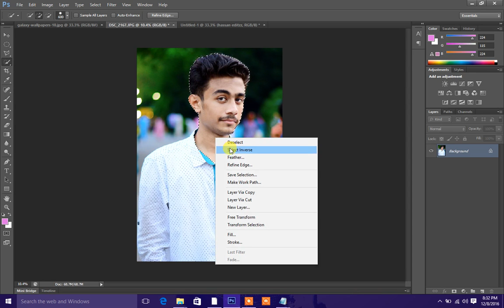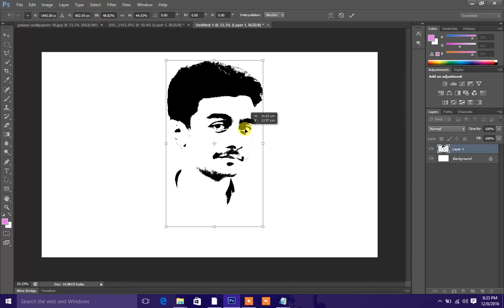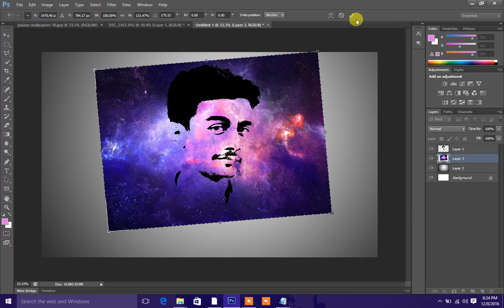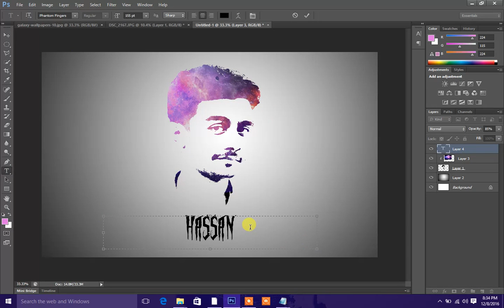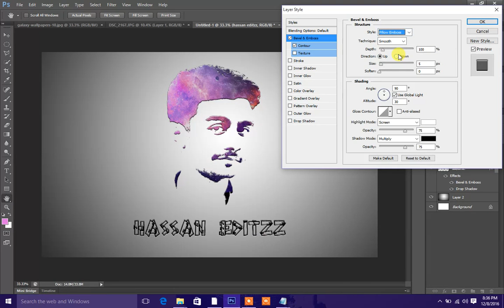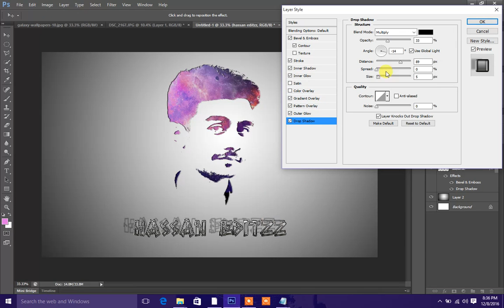photoshop tutorial --making logo using face of by hassan jamil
in this tutorial you will learn about how to make a logo of a face
hope you guys like that.